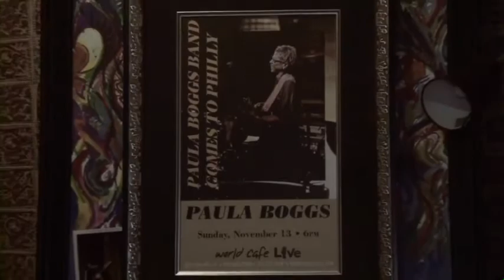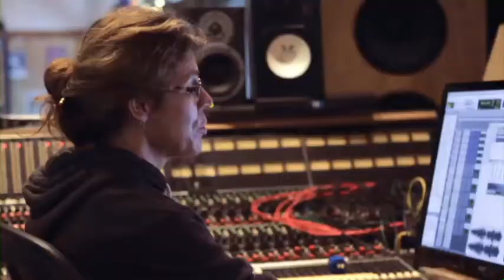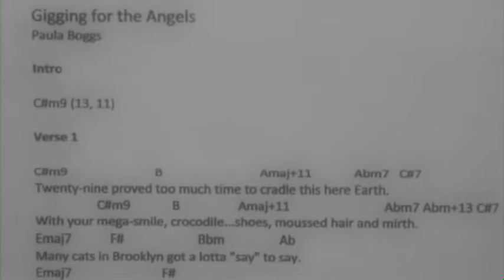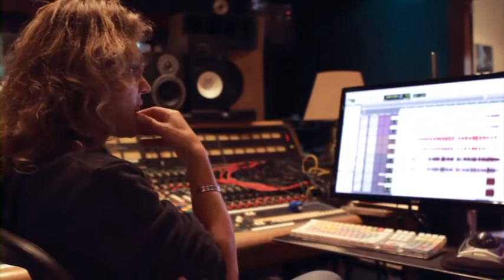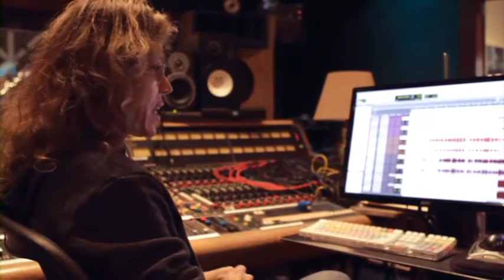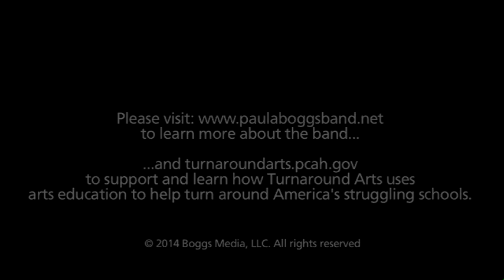The Making of CARNIVAL OF MIRACLES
The Making of CARNIVAL OF MIRACLES @ Bear Creek Studios, Woodinville, WA